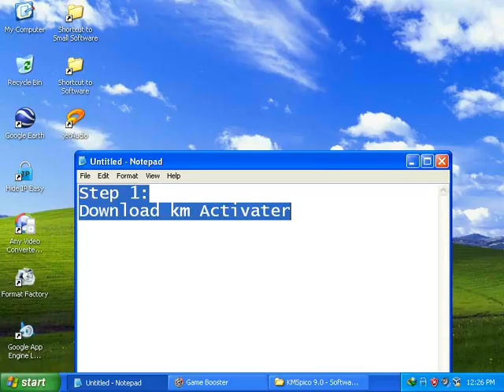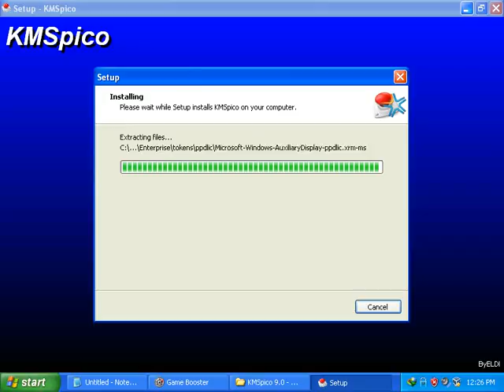How to Activate Your Windows 8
kmactivater